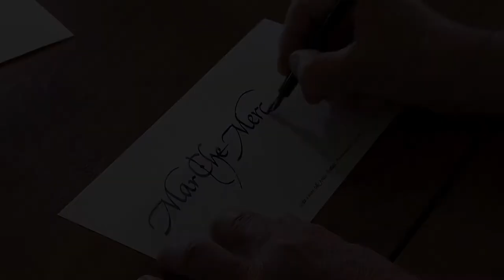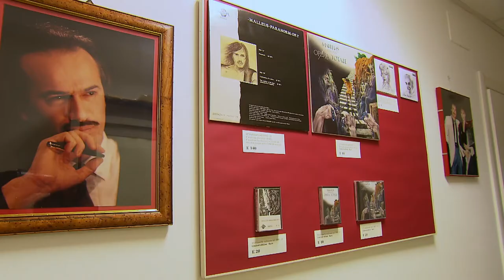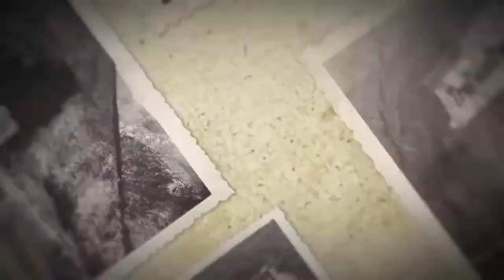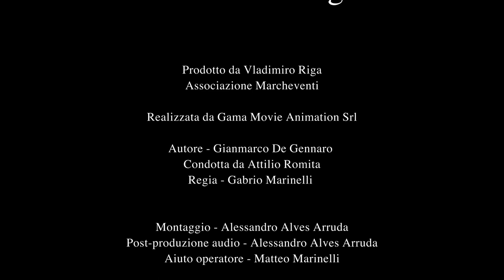Marche Meraviglia, alla scoperta della gente e della terra marchigiana, 4° puntata 2020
Visitare le MARCHE è un'esperienza unica!
Questo è il progetto ideato da Vladimiro Riga, Associazione Marcheventi in collaborazione con Regione Marche presentano la prima edizione di MarcheMeraviglia. Conduce Attilio Romita, autore Gianmarco De Gennaro, realizzato da Gama Movie Animation srl, promozione social Kruger.it, regia Gabrio Marinelli.
A questa quarta puntata Hanno partecipato, in questo video dedicato a Recanati, Sefro, Comunità montana dei Monti Sibillini, Castelfidardo, Porto Recanati: Màlleus Enrico Ragni (Maestro Amanuense), Roberto Rossi (Titolare Erede Rossi Silvio),  Paolo Teodori (Sindaco Ripe San Ginesio), Luca Piergentili (Sindaco Sarnano), Silvia Pinzi (Sindaco Serrapetrona), Giuliano Ciabocco (Sindaco San Ginesio), Giampiero Feliciotti (Presidente Unione Montana Monti Azzurri), Roberto Mozzicafreddo (Sindaco Porto Recanati), Angelica Sabbatini (Assessore alla Cultura Porto Recanati), Giovanni Malagò (Presidente del Coni). Ospiti d'onore Andrea Bocelli e Veronica Berti Bocelli